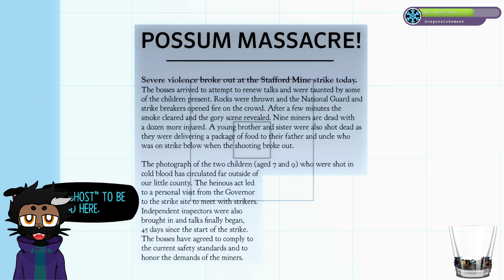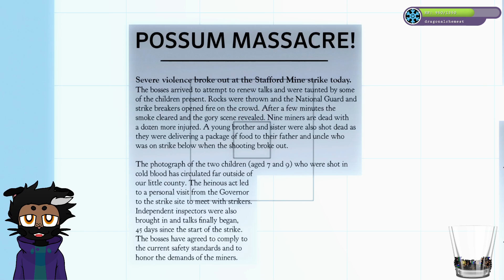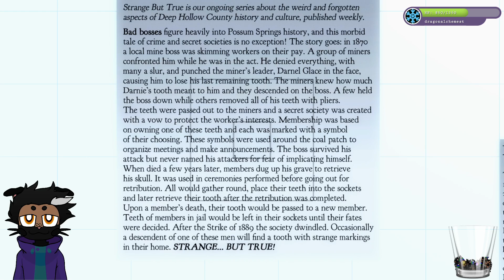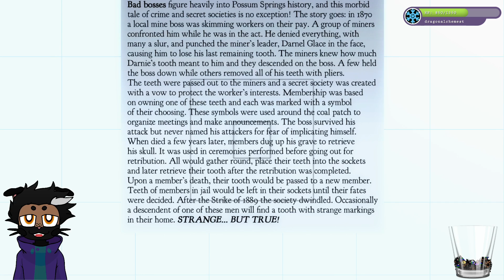We back on that Night in the Woods biz, ya feel? 10/5/21